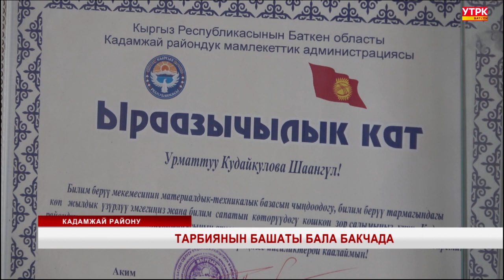ТАРБИЯНЫН БАШАТЫ БАЛА БАКЧАДА